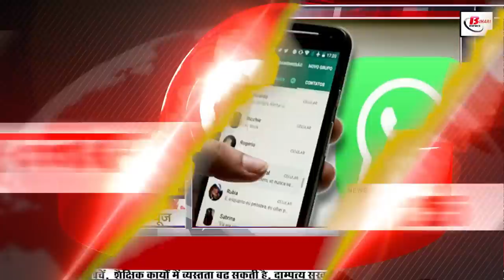Daily Bihar news of 26th July 2022.CM Nitish Kumar,Bihar Weather,Bihar ministers,Kargil Vijay Diwas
Daily Bihar news of 26th July 2022 of all districts in Hindi.CM Nitish Kumar,Bihar Weather,Bihar ministers,Kargil Vijay Diwas, JDU State Committee

1. So many lakh new electricity connections will be available in Bihar for farming

2. Today in Bihari identity we will talk about Kaveri Jha

3. Block Education Officer caught by Vigilance team
4. Delhi Subordinate Services Selection Board has released vacancies on various posts

5. All A grade staff nurses of Bihar will be trained
6. The CMNitishkumar announced a compensation of Rs 2 lakh each to the people who lost their lives in the Purvanchal Expressway accident.
7. Good news for students thinking of taking loan for higher education
8. You will get to see a lot in the Ashoka Pillar of Vaishali
9. Registration Process For CET B.Ed Counseling Begins

10. 20 luxurious bungalows ready for Biharministers

11. Education Department made arrangements to overcome the shortage of commerce teachers

12. There is a chance for 12th supplementary student till this day

13. The 15th President of the country said "The power of democracy took me here"

14. Now tickets can be made with cards in moving trains

15. Deployment of Revenue Officer cum Kanungo in 18 districts selected in 64th Combined Competitive Examination

16. Monsoon becomes active again in Biharweather

17. New leaders got place in JDUStateCommittee

18. Shah and Nadda's Mega Plan for 200 Assembly Constituencies in Bihar

19. Tejashwi Yadav is taking PM Modi's advice seriously!

20. Sahni will teach a lesson to those who break the party

21. Jagdanand Singh shows sympathy for Nitish Kumar

22. Today's date is recorded in the history of India for many reasons.
This day is being celebrated as
23. Indian team fined 20 percent

24. whatsapp made a big change in the disappearing feature

25. Crowd of people gathered to see Krishna bomb reached